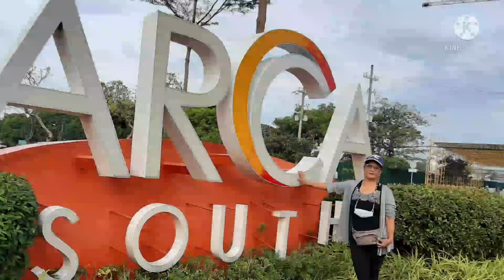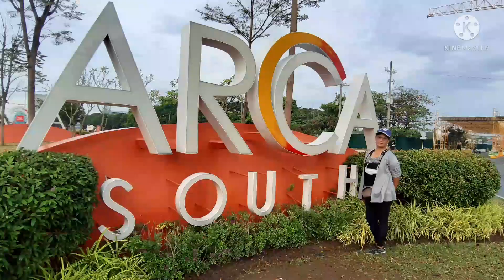WALKING IN ARCA SOUTH SENIORS EXERCISE PARA HUMABA ANG BUHAY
WALKING AT ARCA SOUTH ANG SIGAW NG MGA CONSTRUCTION BONGBONG MARCOS